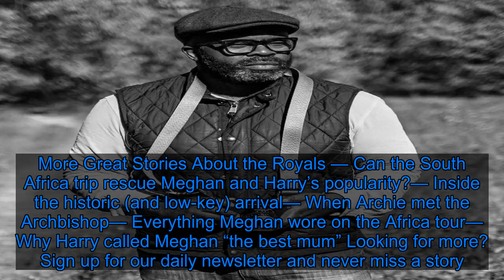An Exclusive Look Inside Princess Beatrice’s Engagement Photo Shoot - Fox News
Misan Harriman Courtesy of Misan Harriman Capturing a royal engagement portrait is a pressure like no other, but it’s also a huge privilege for any photographer. Prince William and Kate Middleton chose Mario Testino to capture their milestone moment, while Prince Harry and Meghan Markle commissioned Alexi Lubomirski to shoot modern and intimate black-and-white images. For their official engagement photos, Princess Beatrice and her fiancé Edoardo Mapelli Mozzi reached out to Misan Harriman_ to take their candid official engagement pictures, which come across as a breath of fresh air."The shoot was incredibly intimate. I came by myself without any assistants or extra camera equipment. It was just the happy couple and I in the gorgeous gardens of the royal lodge," Harriman said in a recent interview. He described taking the pictures as an honor, and said he wasn’t nervous despite the enormous pressure to get the shot. In fact he got four, and the striking images bear some similarities to Meghan and Harry’s engagement pictures. The couple, who will be married next year, announced the proposal last Thursday. Later they released Harriman’s charming and revealing photos on their Instagram pages. In one image, the princess is seen with her arms draped around her fiance’s neck while another shows them embracing. And there is fun too; in a third image Beatrice is seen making a silly face at her fiancé as they pose in the dining room at the York’s family home, Royal Lodge in Windsor. A friend of both Edoardo and Beatrice, Harriman was invited to shoot the couple ahead of Buckingham Palace’s announcement of their engagement. Apart from close family and friends, he was one of the first to know that an engagement had taken place. "The only audience we had were the adorable York dogs," he said. Harriman says that the couple made the shoot easy because they were so comfortable in one another’s company. "You can’t be nervous when the subjects are so comfortable," he added. "I call my lens the truth seeker, and that is exactly what was captured, two people who have found their safe harbor in each other." The couple gave him permission to share the images on his personal Twitter and Instagram page. "Everything clicks when they are together and that’s exactly what my lens captured," he wrote. "It was an honor to observe and document such love. Massive Congratulations …on your wonderful news."Most Popular Ten Years Ago, I Called Out David Letterman. This Month, We Sat Down to Talk.By Nell Scovell John Legend and Chrissy Teigen on Love, Childhood Traumas, and the “Sh--ty Human Being” in the White HouseBy Karen Valby Ivanka Trump Thinks Democracy Is for LosersBy Bess LevinAdvertisement Harri